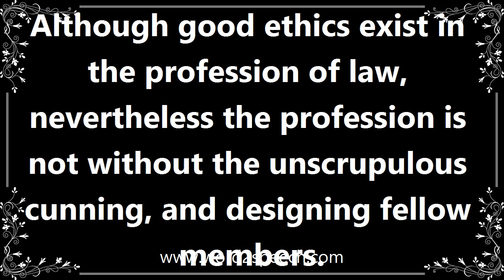Designing - Definition and How To Pronounce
Title: designing

attributive

Although good ethics exist in the profession of law, nevertheless the profession is not without the unscrupulous cunning, and designing fellow members.

How to pronounce designing
definition of designing
audio dictionary
How to say designing
What is the meaning of designing
Pronounce designing